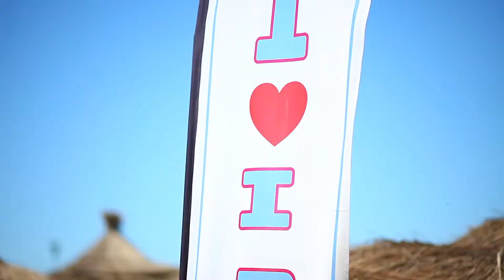Ibiza GJiri Lalzit | Tilllate Albania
Ibiza GJiri Lalzit - 24 Qershor 2018

Komuniteti me i madh i jetes se nates ne Shqiperi.
Ne faqen tone do te gjeni:
- Eventet e Fundit
- Fotot me te mira
- Lojra dhe Dhurata
- Informacione nga artiste te ndryshem